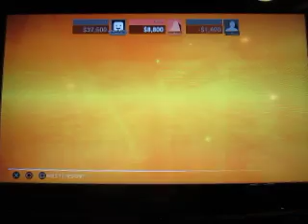Two In One Birthday Special For Connor Mayrose And Marty Bingel: Part 61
Here's part 61, in which Jeopardy! for the Playstation 4 continues. Right now, I have the lead with $13,000 but can I build on that?